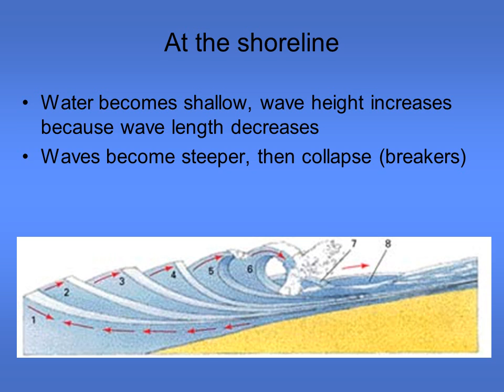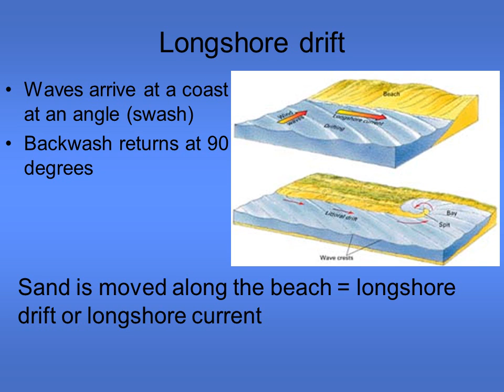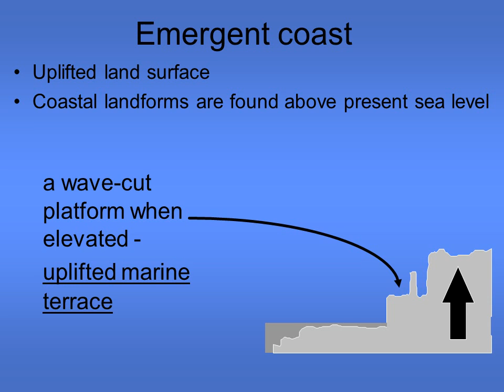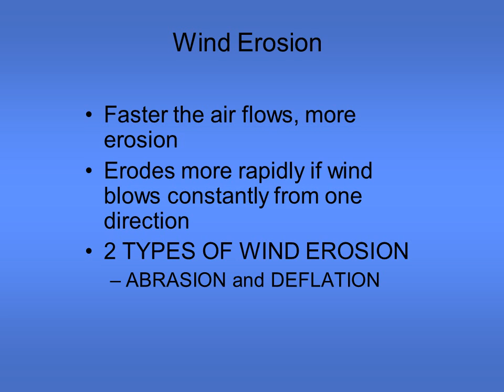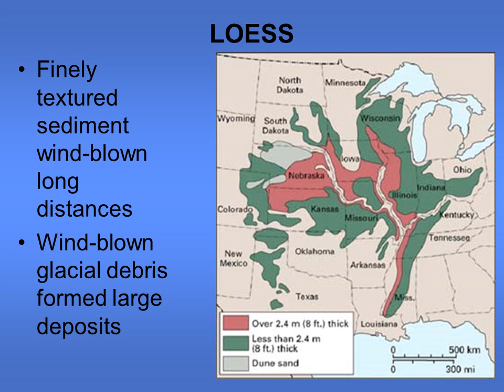Erosion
The Work of Waves and Wind
Objectives:
Explain the characteristics of ocean waves and tides
Present coastline features of erosion, transport and deposition
Examine the processes of wind erosion and deposition
Differentiate different types of dune
Describe the wind deposit LOESS
wave length
wave height
crest
trough
particles in waves follow a circular pattern
COASTAL  LANDFORMS
At the shoreline
Water becomes shallow, wave height increases because wave length decreases
Waves become steeper, then collapse (breakers)
Surf - sequence of breaking waves
Swash - water sliding up beach
Backwash - water flowing back down beach to sea
Wave refraction
Close to coast, water gets more shallow
Waves are slowed down
If waves arrive at an angle, one part is slower than the rest
Causes waves to bend = wave refraction
Longshore drift
Waves arrive at a coast at an angle (swash)
Backwash returns at 90 degrees
Sand is moved along the beach = longshore drift or longshore current
Coastal deposition
Result of longshore drift and a lot of sediment
= produces extensions of deposit from the shoreline
TIDES
 Daily changes in sea levels
 Tides rise (FLOOD) to produce a HIGH TIDE
 And fall (EBB) (LOW TIDE)
 Produced by the gravitational pull that the Sun and Moon exert on the Earth’s surface (including the oceans)
Moon/
Sun
Every 24 hours 50 minutes any point on the Earth rotates through two bulges
Each location experiences 2 high (FLOOD) tides and 2 low (EBB) tides
Submergence Shorlines
Ria coast - shorline valleys eroded by rivers are submerged
has many offshore islands
exposure to waves erodes islands and headlands
Fiord coast - shoreline valleys created by glaciers are submerged
valleys are deep and straight
because of the depth, there are few beaches
Barrier Island Coasts
Occur on low lying coasts with gentle gradients
BARRIER ISLANDS - low ridges of sand built by waves
behind the islands are lagoons
shallow water with tidal deposits
TIDAL INLETS - gaps between the islands
Removal of fine particles by wind leaves hollows behind (DEFLATION HOLLOWS)

Also leaves a surface of closely packed stones (DESERT PAVEMENT)
The formation of dunes depends on:
 - amount of sand
 - speed and        direction of wind - occurrence of  vegetation
Corbis Digital Stock
low sand ridge at right angles to the wind direction
 may form because of large  amounts of sand
low sand ridges parallel to the wind direction
 may form because of a limited amount of sand
 also known as seif dunes